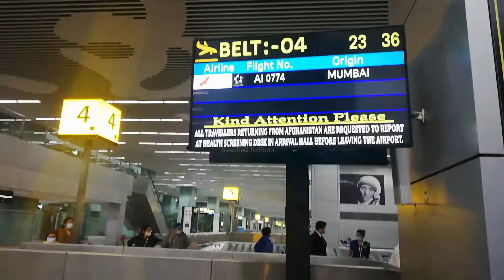Good and bad experienced totally VLOG 49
►About me
My name is Akash Karmokar, and I am a vlogger, trying my best to entertain you guys through my vlogs

I live in Mumbai and love making vlogs, short movie editing. I also love fitness & health.